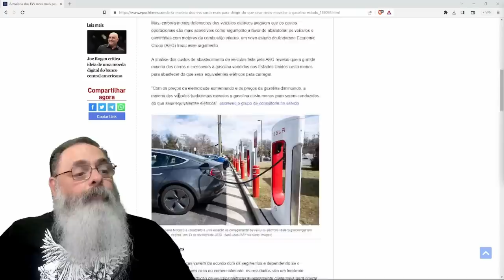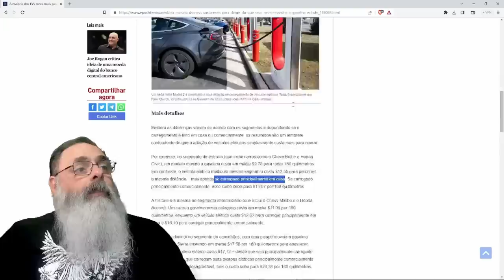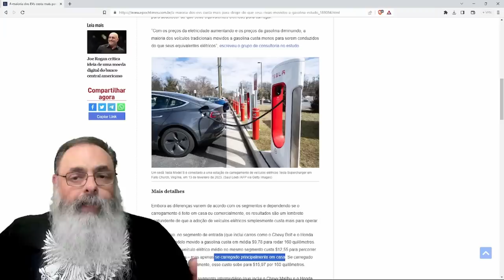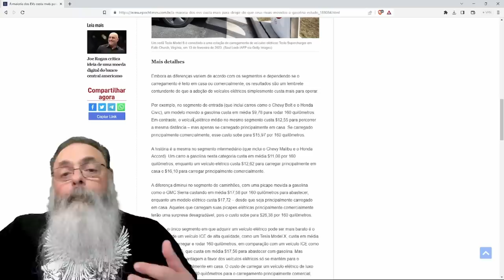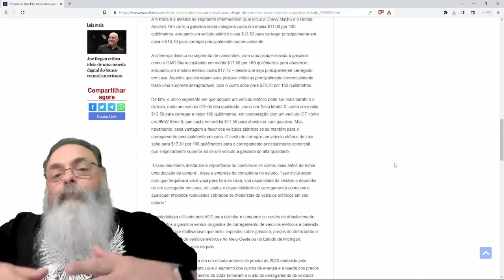CARROS ELÉTRICOS NÃO SÃO mais BARATOS para ABASTECER do que CARROS a GASOLINA, então AINDA COMPENSA?